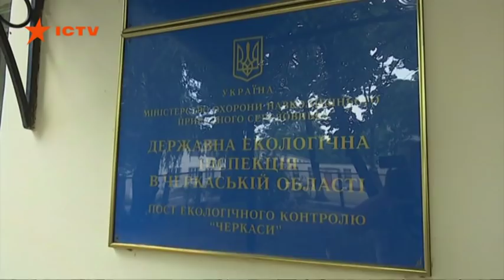Заповедную землю Холодного Яра загрязняют нечистотами из женского монастыря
Неблагоприятная экологическая ситуация в Черкасской области - там с Мотронинского монастыря нечистоты сливают в заповедную землю Холодного Яра.